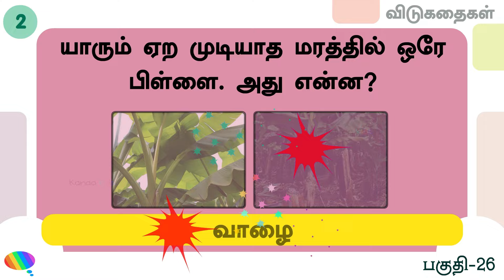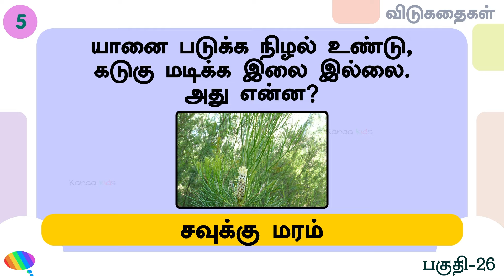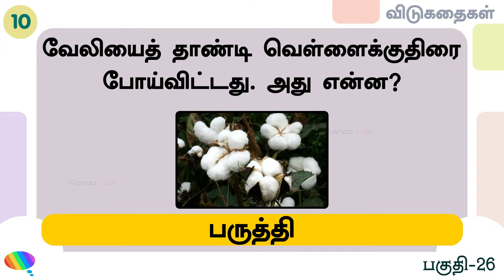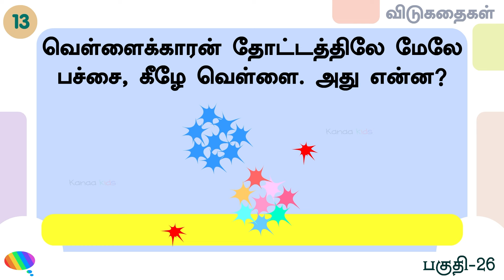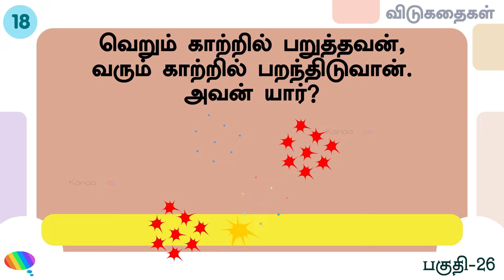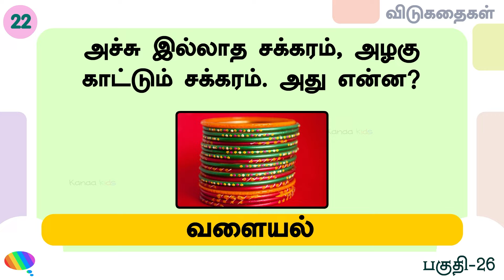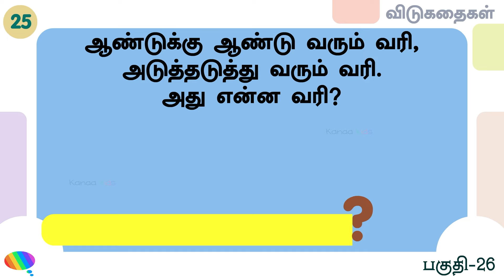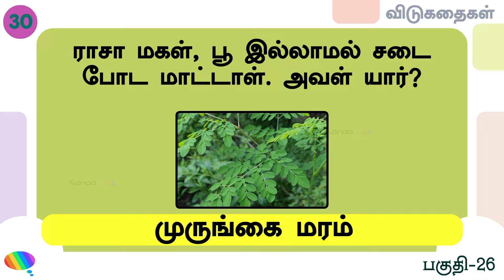தமிழ் விடுகதைகள் பகுதி 26 | quiz |TAMIL RIDDLES AND ANSWERS | @kanaakids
30 விடுகதைகள் - Tamil vidukadhaigal - Part 26 |
Tamil riddles with timer.
30 VIDUKADHAIGAL
1.விதையில் கிடைக்காத என்னை செக்கில் எடுக்காத எண்ணெய், அது என்ன?
 2.யாரும் ஏற முடியாத மரத்தில் ஒரே பிள்ளை. அது என்ன ?
3. 3. தட்டை தட்டிலே எட்டு பேர் பயணம் அது என்ன?
4  தட்டை பலகையில் இருந்து பூச்சொரிகிறது அது என்ன
5. யானை படுத்த நிழல் உண்டு கடுகு மடிக்க
இலை இல்லை அது என்ன?
6. ராத்திரி பிறந்த பையன் தலைப்பாகையுடன் பிறந்தான்
 அவன் யார்?
7. வரிசைக்கு வரும் முந்தி, வெளியே போகும் பிந்தி. அது என்ன?
8. வரி வரி வண்ணக்கொம்பு வாடாத முத்துக்கொம்பு .
அது என்ன ?
9.  வாழ்நாள் எல்லாம் வாயை திறந்து இருக்கும் அது என்ன ?
10. வேலியைத் தாண்டி வெள்ளைக்குதிரை போய்விட்டது. அது என்ன ?
11. விதையின்றி முளைக்கும் வேரின்றி வளரும் அது என்ன?
12. வெட்ட வெட்ட அழியாத வீரமணி கட்டை அது என்ன ?
13. வெள்ளைக்காரன் தோட்டத்திலே மேலே பச்சை கீழே வெள்ளை . அது என்ன?
14. வெள்ளை தண்ணீரிலேயே ஒருவன் மட்டும் வாடுகிறான்.அவன் யார்?
15. வெள்ளை துணி போர்த்தி இருப்பாள் சின்ன பூவம்மாள் அவள் யார்?
16. வெள்ளை மாளிகைக்கு வாசல் இல்லை வழியும் இல்லை அது என்ன ?
17. வெளுத்த ஆளுக்கு கருத்த தலைப்பாகை அது என்ன ?
18. வெறும் காற்றில் பறுத்தவன் வரும் காற்றில் பறந்திடுவான் அவன் யார்?
19.  எவ்வளவு எவ்வளவு தண்ணீர் குடித்தாலும் இவன் வயிறு நிரம்பாது. அது என்ன ?
20. பச்சை குளத்திற்குள் இனிப்பான பானம். அது என்ன?
21.  தண்ணீர் இல்லா பொட்டலிலே தாவிச் செல்லும் கப்பல் எது?
22. அச்சு இல்லாத சக்கரம் அழகு காட்டும் சக்கரம் அது என்ன ?
23. அம்மா கொடுத்த தட்டில் நீர் ஒட்டவில்லை. அது என்ன?
24.   நீண்ட தெரியாத சின்னப் பையன் நீருக்குள்ளே குதிக்கிறான் . அவன் யார்?
25. ஆண்டுக்கு ஆண்டு வரும் வரி அடுத்தடுத்து வரும் வரி அது என்ன வரி?
26. கொம்பு நிறைய கம்பு தொட்டபெட்டா வம்பு. அது என்ன ?
27. பஞ்ச இல்லாமல் நூல் விற்கும் பலே தொழிலாளி. அவன் யார் ?
28. பரந்த காட்டேரிக்கு பக்கம் எல்லாம் ஜடை அது என்ன ?
29.  கோணல் இருந்தாலும் குணம் மாறாது இருப்பது. அது என்ன?
30. பால் இல்லாமல் பறிக்கிறது நோயில்லாமல் இளைக்கிறது. அது என்ன?